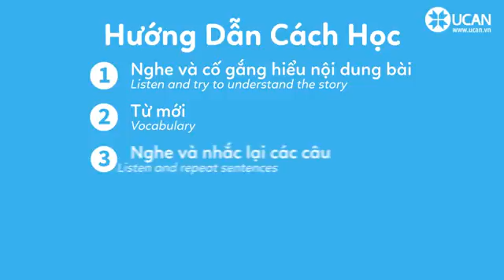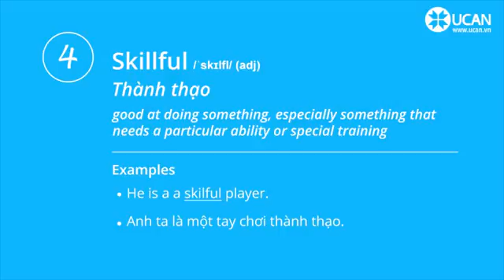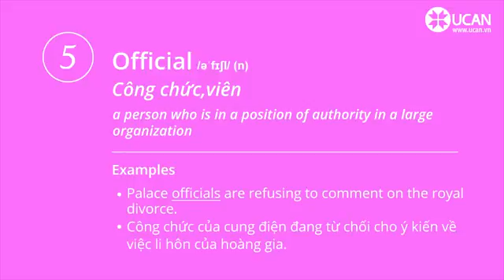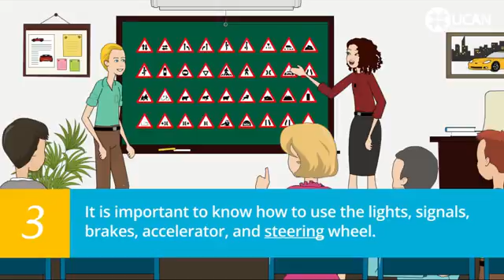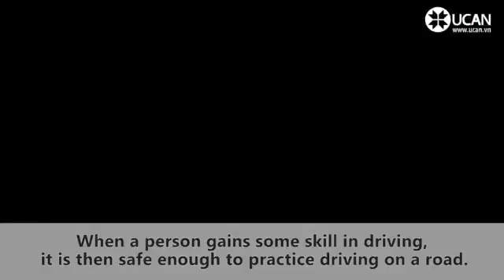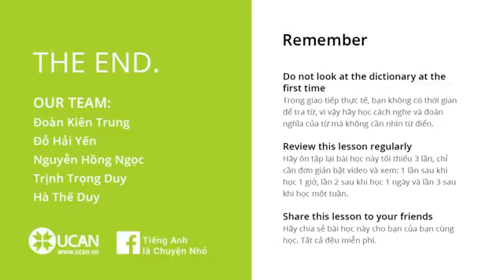Learn English Listening Elementary Lesson 83 Learning To Drive